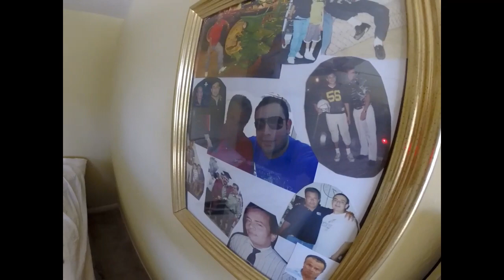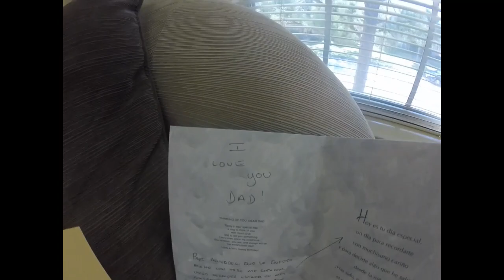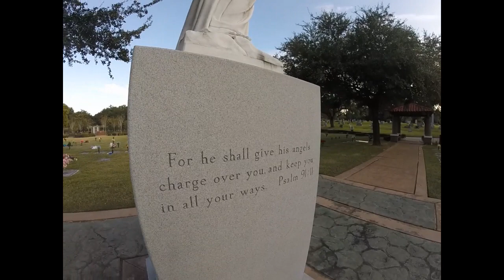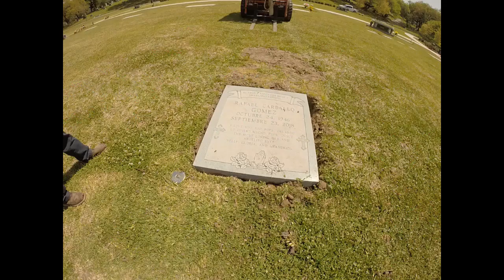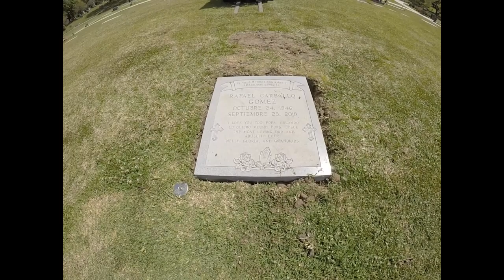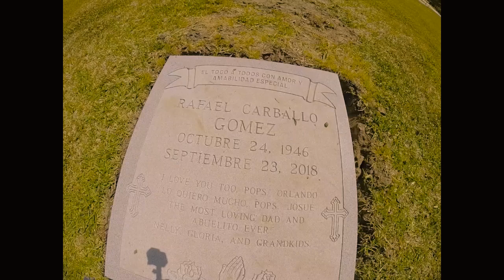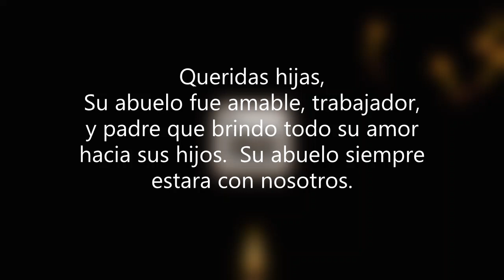Recuerdo a mi padre 2019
This video is a vlog; a brief journal entry of my life.  I want my girls to remember this moment.  Most importantly, I want my girls to always remember their loving grandfather, Rafael Carballo Gomez.